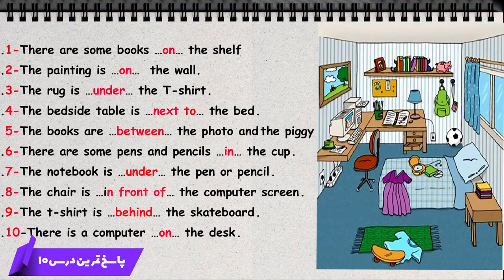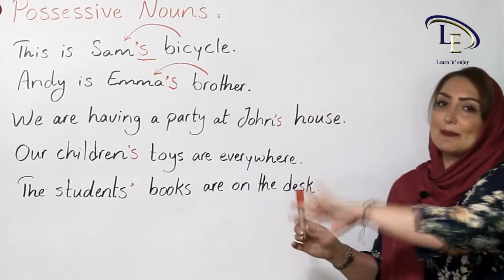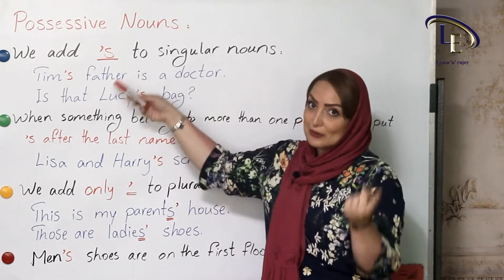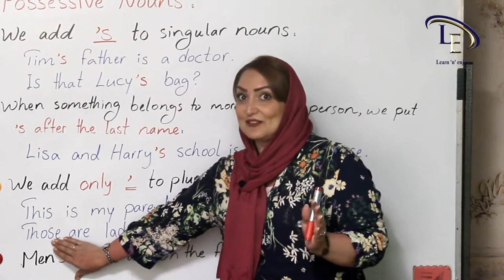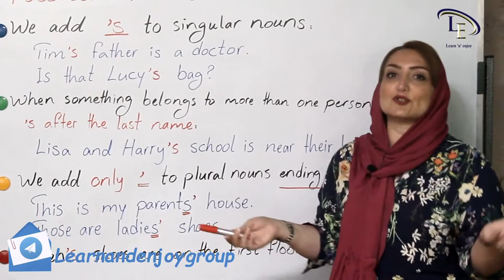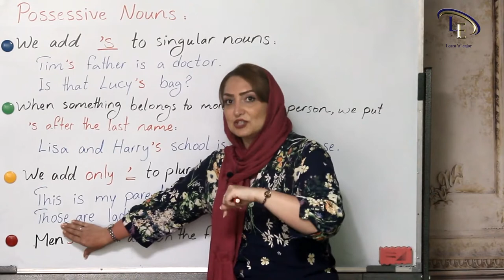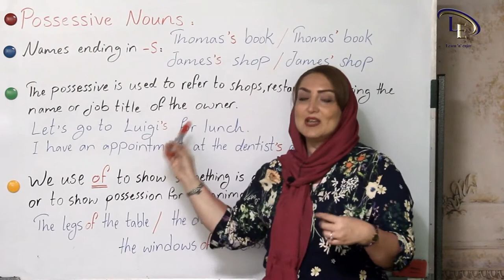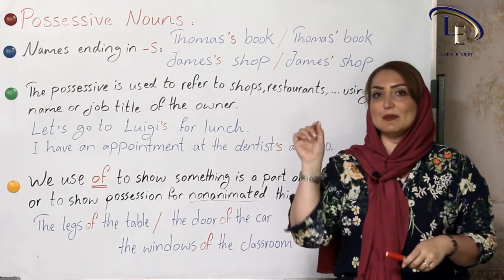درس 11 | آموزش زبان انگلیسی | مالکیت 'S یا S'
دراین درس مالکیت 'S یا S' در زبان انگلیسی آموزش داده شده و موارد زیر مطرح می گردد :

- آشنایی با مفهوم مالکیت
- استفاده از S' برای بیان مالکیت افراد همراه با مثال
- استفاده از 'S همراه با اسم های جمع و مفرد همراه با مثال
- استفاده ازOF برای بیان مالکیت غیر جاندار